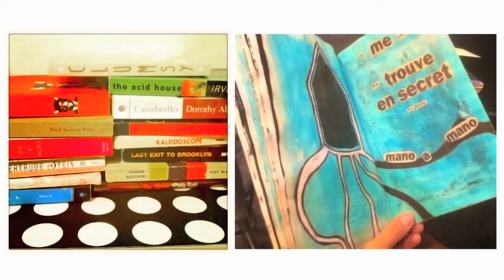Bluebird Books Bus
Promotional video from our 2011 Kickstarter campaign.